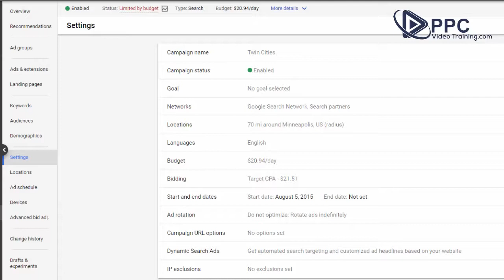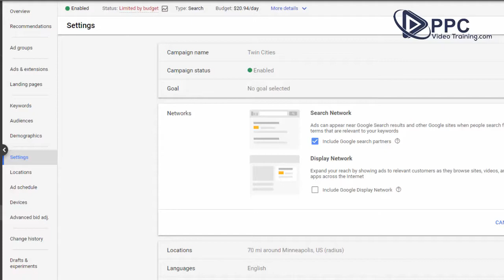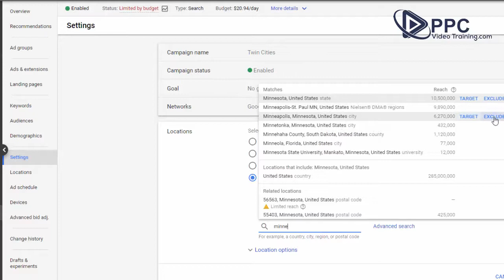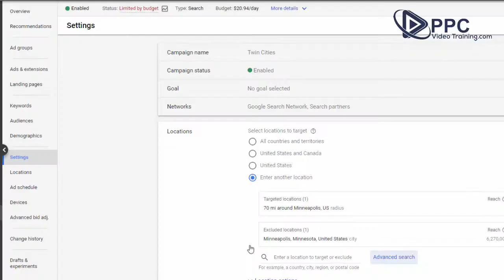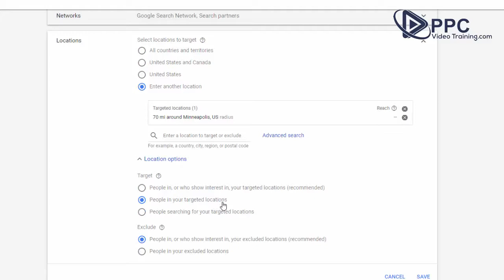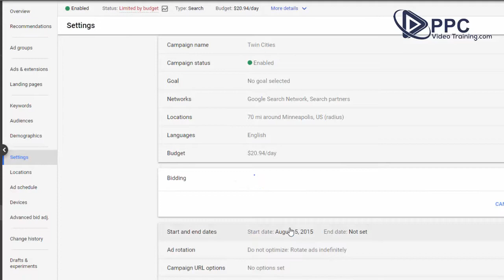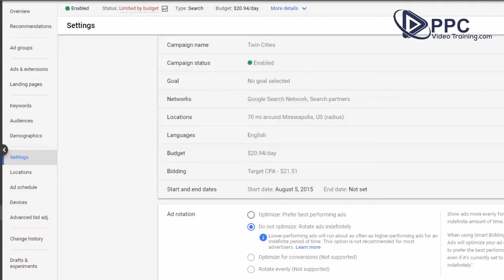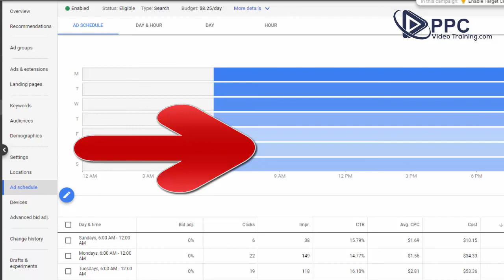Step 1 of Google Ads Optimization - Check Your Adwords Settings | PPC Training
STEP 1 OF GOOGLE ADS OPTIMIZATION - CHECK YOUR SETTINGS | PPC Training

This is step #1 in our "How to Optimize Google Ads Series".

Please remember that everyone (and every PPC agency) has their own order for how they optimize Google Adwords campaigns, but this will just show you ours.

OK... time to get to work opitimizing your Google Ads campaigns or optimizing your Google Adwords campaigns (as some of us are still saying).

This Google Ads optimization video will be a bit longer than we promised as we're going to take care of all your Google Ads settings at the same time...

SOME OF OUR BEST GOOGLE ADS / PPC TRAINING CONTENT...